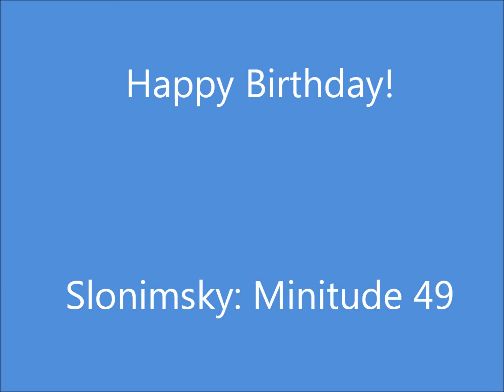Minitude 49: Happy Birthday! by Slonimsky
Composer's note: A dodecaphonic birthday greeting, calculated to make the celebrant miserable. But is not misery essential to art?